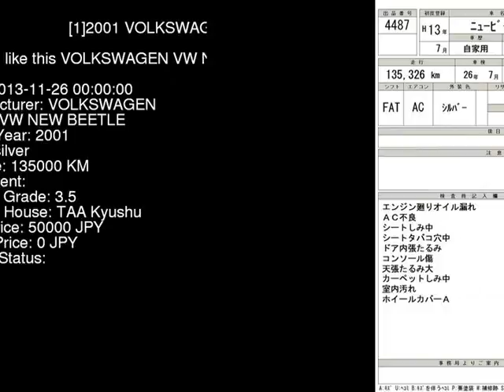2001 VOLKSWAGEN VW NEW BEETLE 9CAQY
the Authority on JDMs since 2007!  . Details on this car from auction in Japan